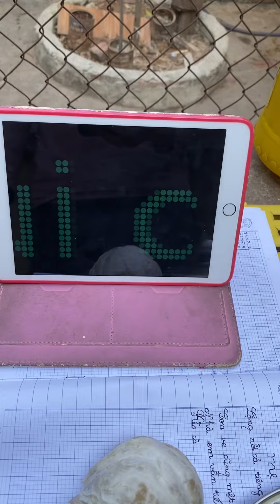Tác dụng của bưởi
cùi bưởi  thêm nước đun lên   rồi phun chuồng nuôi tác dụng khử mùi , xua đổi  kí sinh trùng hiệu quả